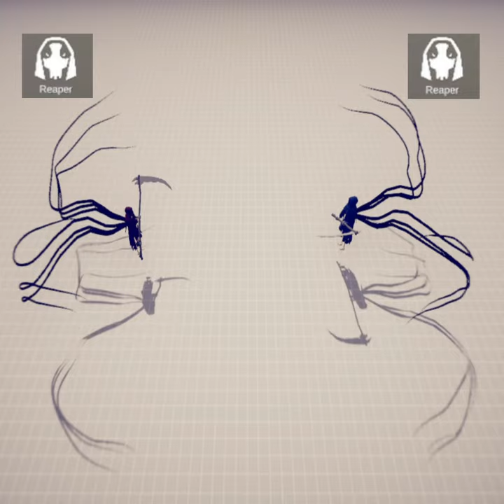Battle Simulator TABS - REAPER VS REAPER (7) 🎮😍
Tottaly accurate Battle simulator TABS, strategy game for mobile and Computer.

Reaper is unstoppable in this game, what about fighting against other Reaper?